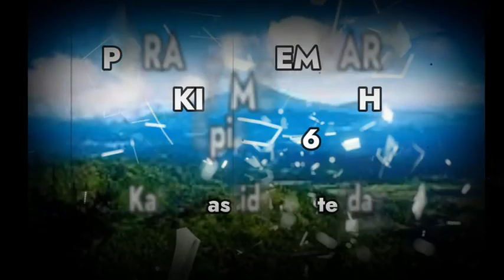Para Pengembara Bukit Menoreh Episode 6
Para Pengembara Bukit Menoreh adalah cerita carangan api di bukit menoreh, yang diambil, diangkat, disadur dan dikumpulkan dari ceceran- ceceran cerita yang banyak beredar dan bertebaran di dunia maya.
Selamat mendengarkan dan semoga terhibur.